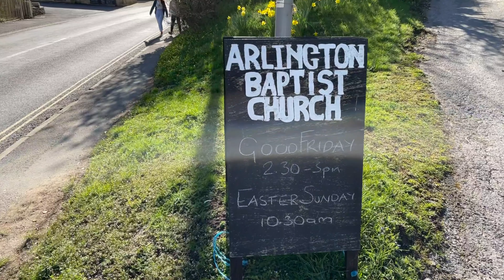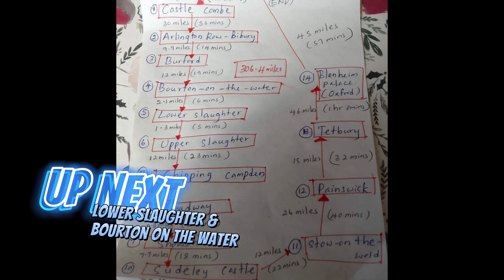මහා බ්‍රිතාන්‍යයේ සොදුරු ගම්බද පුරවරය , Cotswold බලන්න යමුද? | Cotswold UK 2023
Loved by visitors and residents alike, the Cotswolds is an Area of Outstanding Natural Beauty (AONB) in southern England that runs mainly through the counties of Gloucestershire and Oxfordshire, but also Warwickshire, Wiltshire, Worcestershire and Somerset.

The Cotswold area covers almost 800 square miles of beautiful scenery, chocolate box villages, vibrant market towns, miles and miles of countryside walks, lots of things to do, and a plentiful supply of luxury Cotswold hotels, self-catering cottages, bed and breakfast accommodation and places to eat.